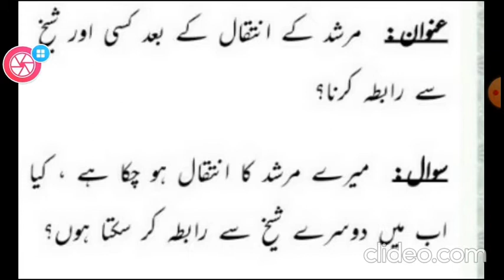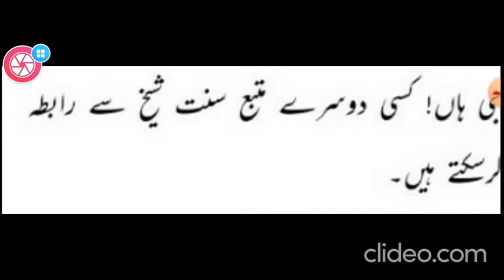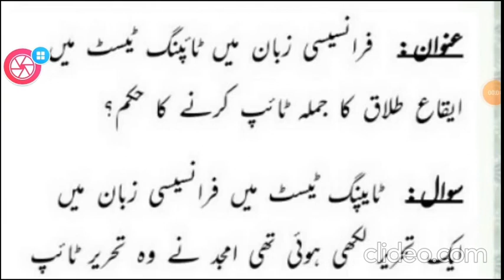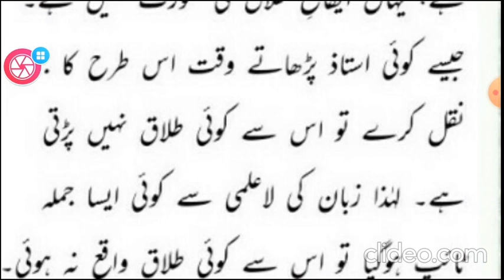Can I change the Murshid? Mother is nor happy with my marriage, what to do? Talaq in other language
Can I change the murshid if the first one died?
I married but my mother is not happy, how to deal?
Does talaq occur if I give in another language?